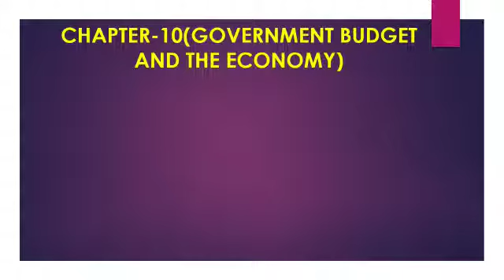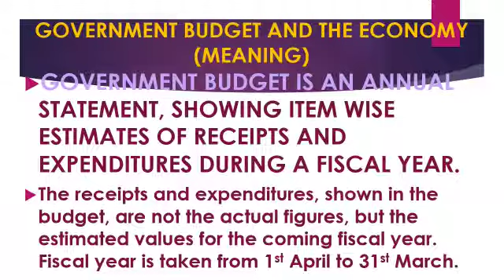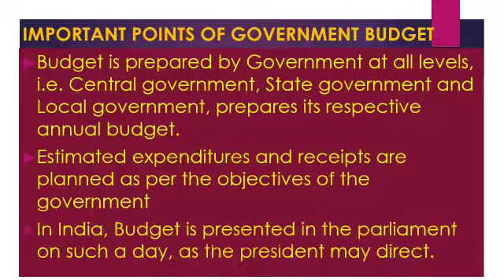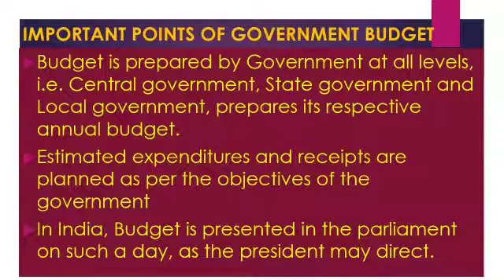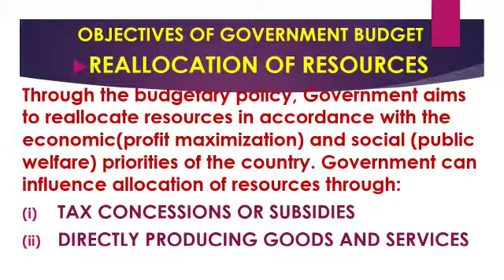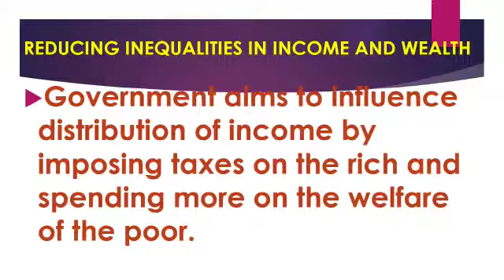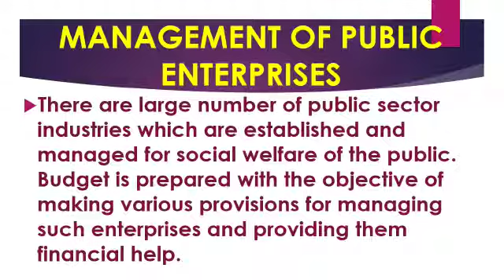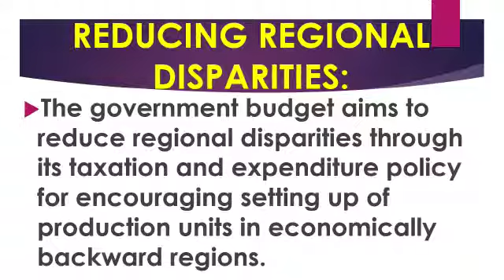TCS XII Eco Govt Budget & Economy